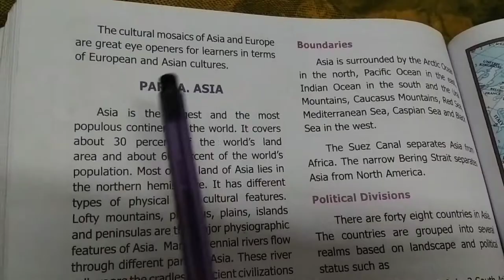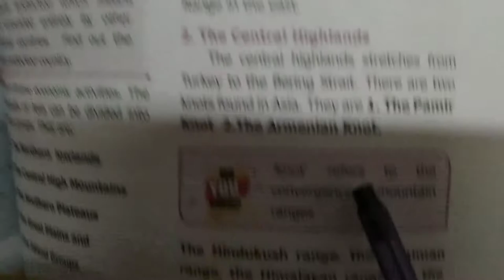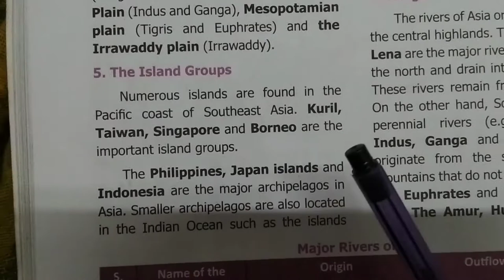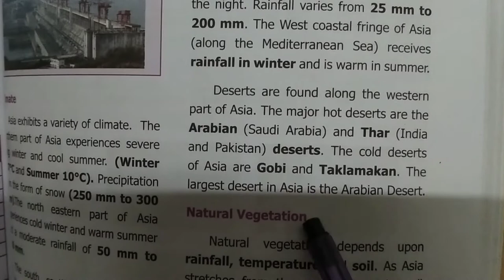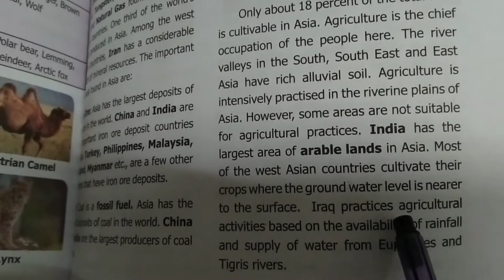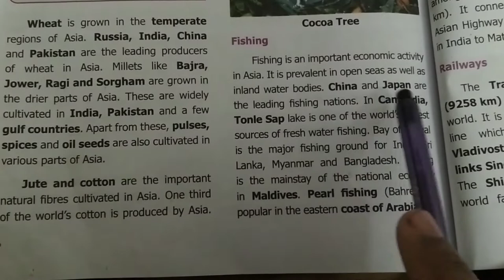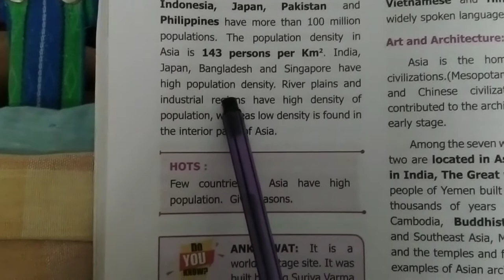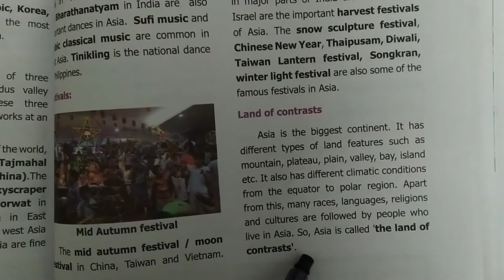6th std Social Science Geography Ln-1 (Term-3) Asia and Europe - Explanation - PART-1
PART-2 WILL BE CONTINUED ON NEXT VIDEO